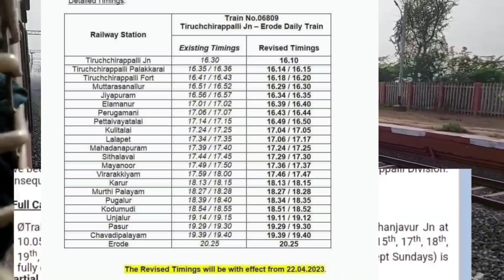ரயிலின் நேரம் அதிரடி மாற்றம் காணொளியை பாருங்கள்